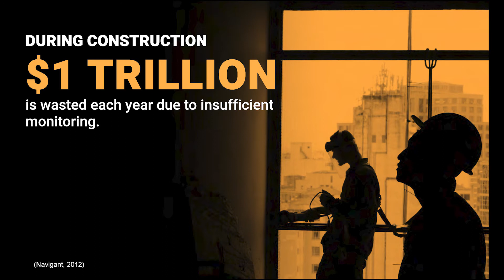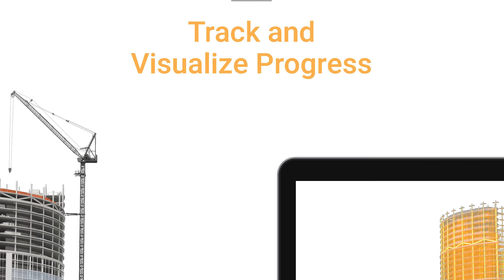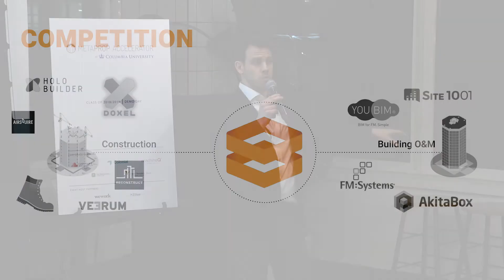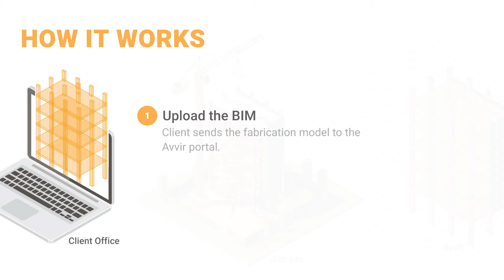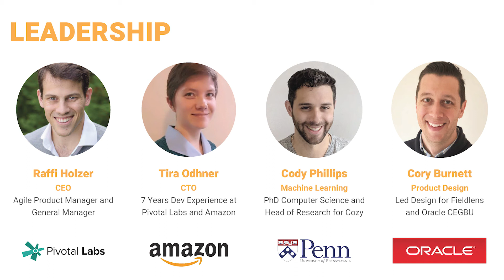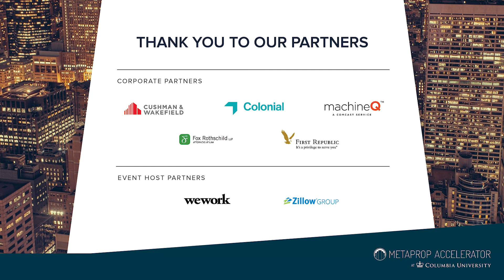Avvir | 2019 MetaProp Demo Day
MetaProp held its fourth annual New York City Demo Day at WeWork Times Square office on Wednesday, February 13, 2019. Five startups from the 2018-19 class of the MetaProp Accelerator @ Columbia University program pitched to an overflow crowd of leading PropTech investors, entrepreneurs and forward-thinking corporate real estate executives.